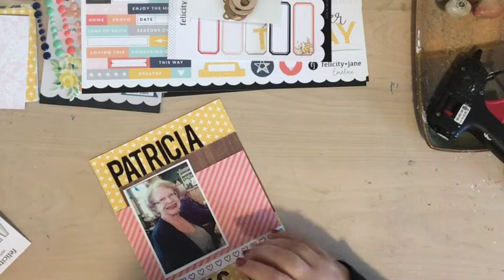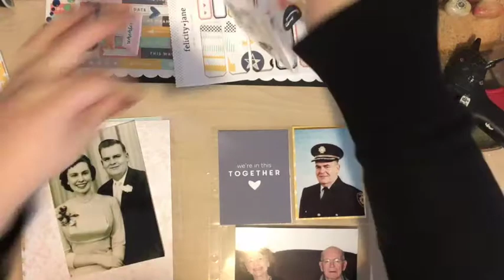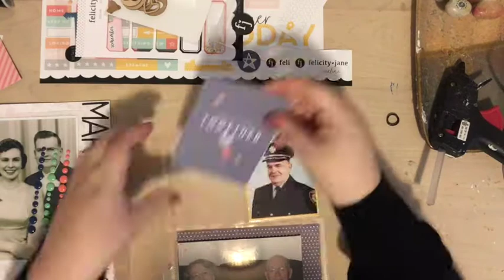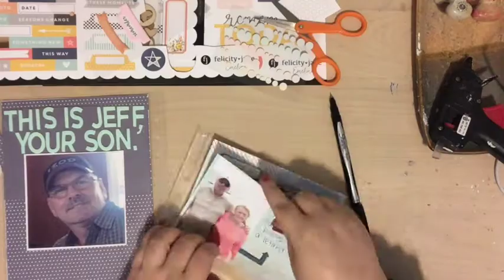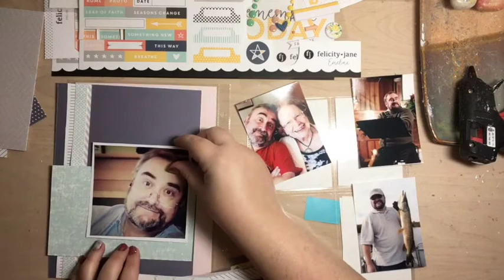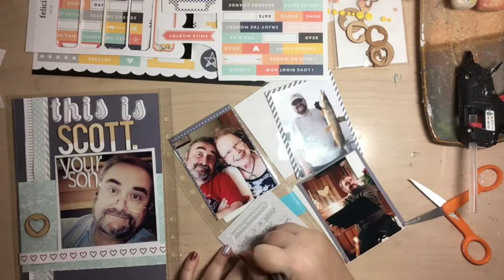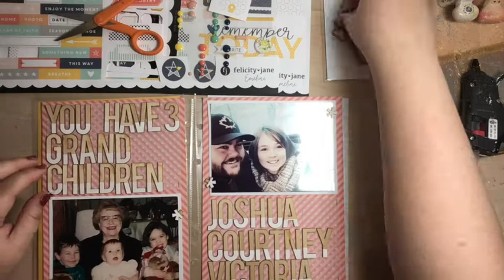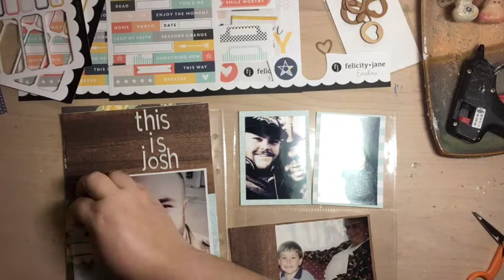Alzheimer's Memory Book - Process Video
I created this Alzheimer's Memory Book for my grandma who is suffering from Alzheimer's. I really wanted to create something that would help her with her memory. By creating this simple album I hoped she would know more about herself and her life and would know the people who love her.

LOVE MY NAILS?

**If you already have a personal consultant, please reach out to her for tips, tricks and samples.